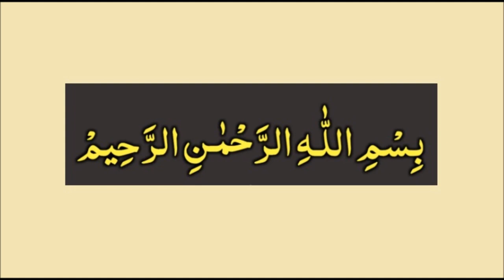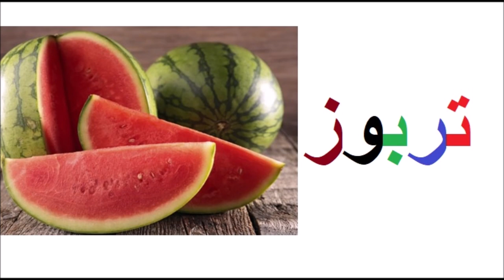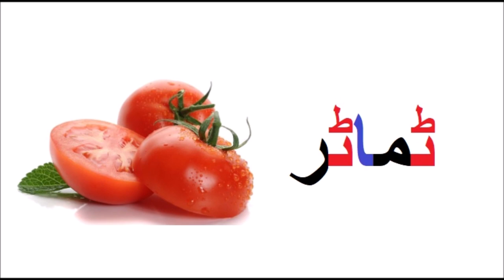Urdu for beginners 2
Welcome to our educational series on the Urdu alphabet! In this video, we explore the first letter of the Urdu alphabets, "bay, pay, tay, say". Whether you're a beginner learning Urdu or looking to reinforce your knowledge, this video is perfect for you.